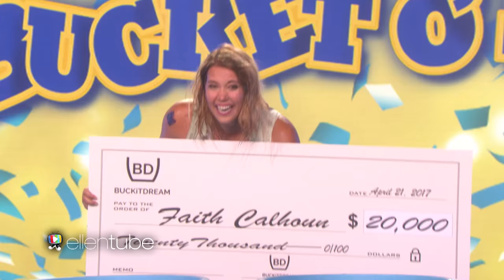Bucket o' Dreams or Bucket o' Screams!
An Ellen superfan found herself digging into some buckets full of fun – and surprises – for the chance to make her dreams come true.